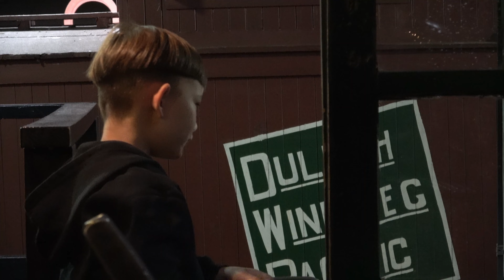Spooner WI, Duluth MN Trip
Traveling from Spooner, WI to Duluth, MN can be a picturesque journey through northern Wisconsin and into Minnesota's scenic North Shore region along Lake Superior.